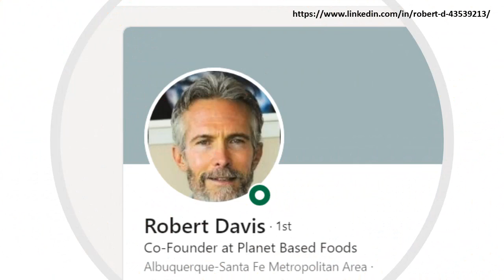Vegan Pulse Episode 92 January 2022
Guest: Robert Davis, Co Founder Planet Based Foods